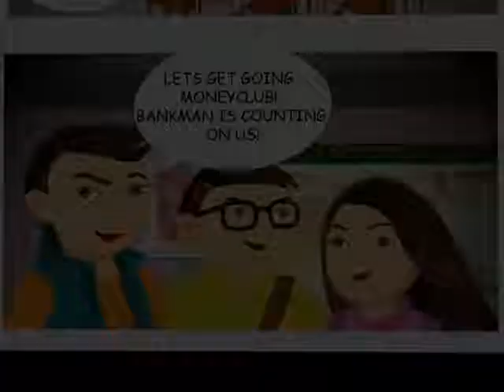HBL Money Club Comics Animation | Cartoons Central